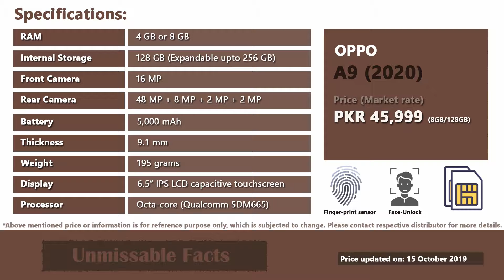Oppo A9 2020 Price in Pakistan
Here is video on Oppo A9 2020 price in Pakistan as updated on October 2019 along with specifications. Oppo A9 2020 comes at market price of PKR 45,999 in Pakistan.